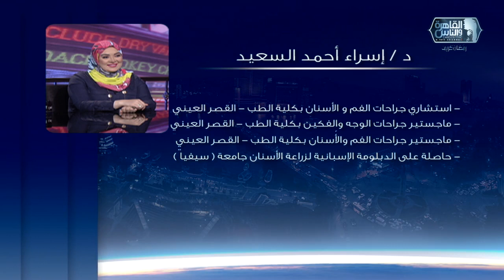الدكتور والناس الحلوة | الجديد في زراعة الاسنان مع دكتور اسراء السعيد